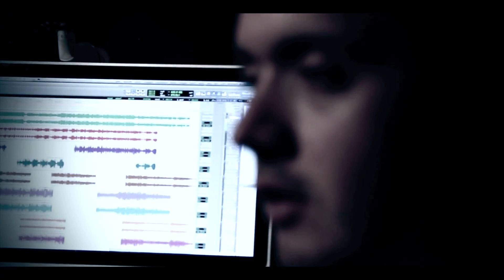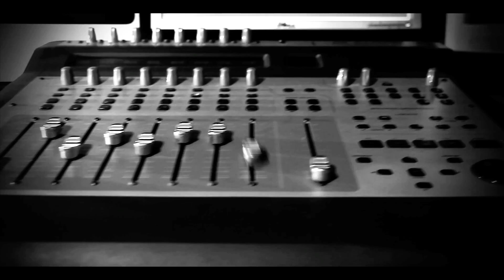RAP COLOMBIANO- @Zehtyan feat.@FatoEsco "NO COMPARES" (CON SUBTITULOS)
DIRECCIÓN: CARLOS CARO JR
LOCACIÓN: DAGA PRODUCCIONES (Pereira,Colombia)
EDICIÓN: CARLOS CARO JR
CORRECCIÓN DE COLOR: ZEHTYAN